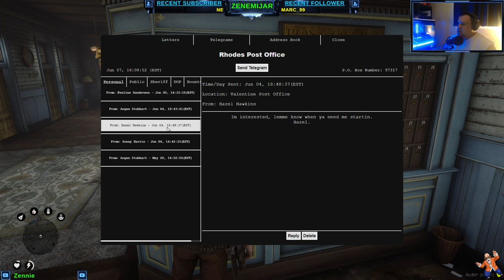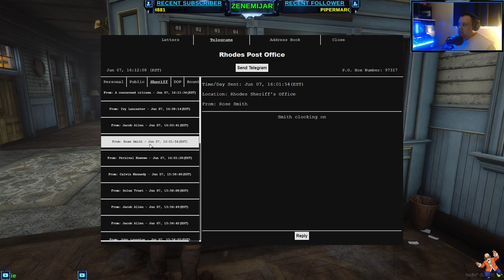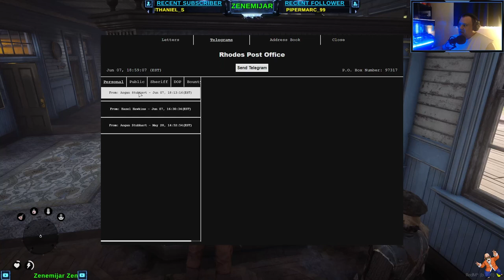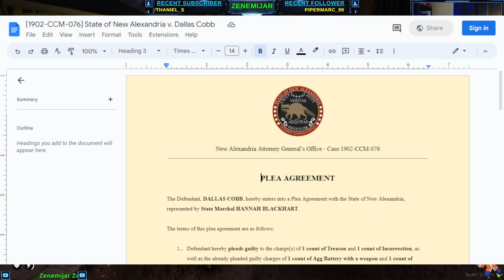WildWestRP [ENG] | Muddy Rivers | Prison Guard for Department of Prisons !WWRP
Muddy Rivers meets up with Hazel Hawkins and offers her the chance to be under his wing.